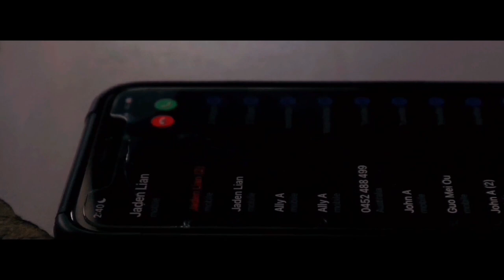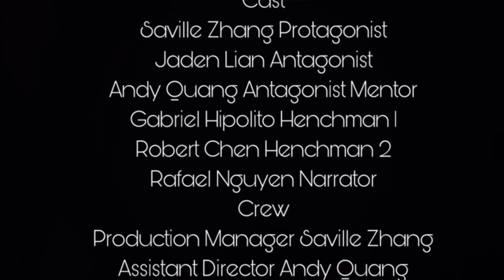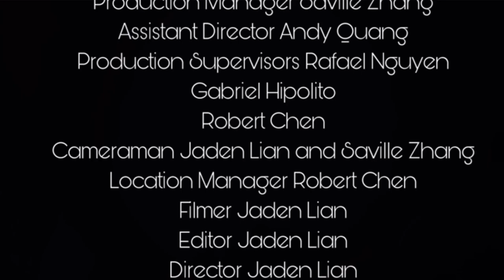''Bounty Hunted'' Short Film by Fellow Asians | Secret Spy Film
Bounty Hunted - A Short Action Film

Written by              Jaden Lian, Andy Quang and Saville Zhang
Produced by            Jaden Lian
Directed/Edited by  Jaden Lian
Starring:
Saville Zhang
Jaden Lian
Andy Quang
Robert Chen
Gabe Hipolito
Rafael Nguyen

For our teacher, Ms Comerford!

Gear I used :
TRIPOD: JOBY GorillaPod 1K Kit Compact Tripod Plus Ball Head for Advanced Compact and Mirrorless Cameras, Black (JB01503-BWW)

This is BY FAR my most outstanding worked on project on youtube, and a great learning experience for me and the actors, so please give my any feedback in the comment section, I'd really appreciate it!

 So yeah we've been working on this a long time. Thanks for all the support you guys have constantly given me. :)
- Jaden Lian

This secret spy action short film I made is recommended for all filmmaking people interested in short films.

If you scrolled all the way to the bottom of this description, you deserve a cookie. Or two. 🍪🍪